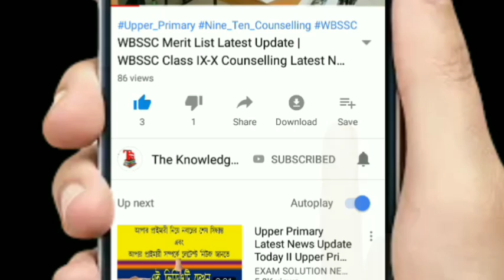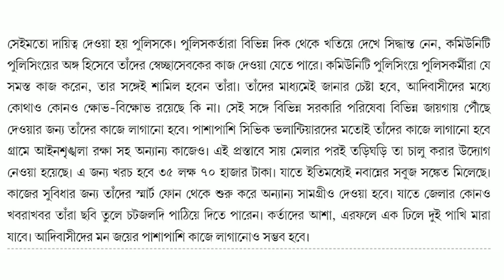Civic Volunteers Recruitment 2019 | Civic Police Recruitment 2018 | সিভিক পুলিশ | Civik Police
এই বিষয়ে পরবর্তী আপডেট পাওয়ার জন্য আমাদের Facebook পেজটি Like করে রাখুন

News Credit-